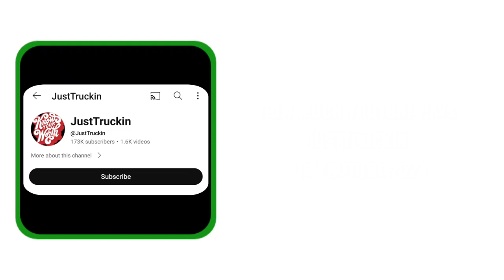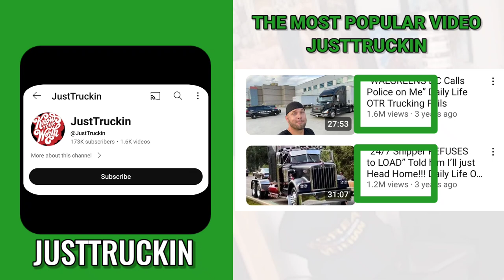How Much JustTruckin Get paid From YouTube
how much YouTube pays JustTruckin On YouTube 2024.
Search terms to help you find this video:
JustTruckin
JustTruckin YouTube
JustTruckin Earnings
JustTruckin Revenue
JustTruckin Salary
JustTruckin Net Worth
JustTruckin Income